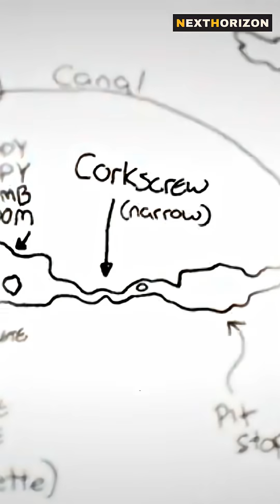The Cave Humans Can’t Survive In for More Than 15 Minutes ⛰️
Deep inside a remote mountain range lies a cave so hostile… humans can’t survive inside it for more than 15 minutes.
Toxic gases, crushing humidity, and an eerie, unexplained vibration make this place one of Earth’s most dangerous natural mysteries.

👉 What do YOU think is really happening inside this cave? A natural phenomenon… or something science hasn’t explained yet?